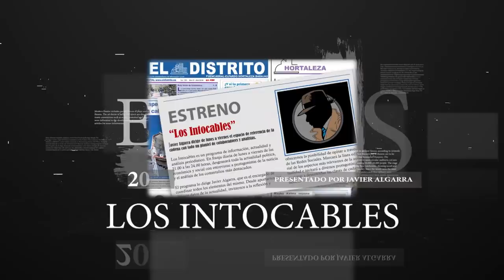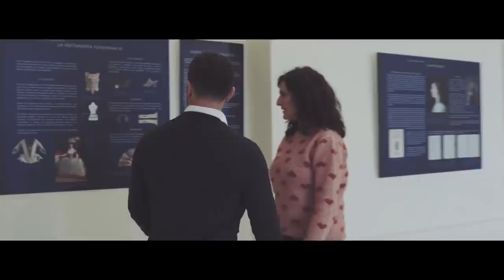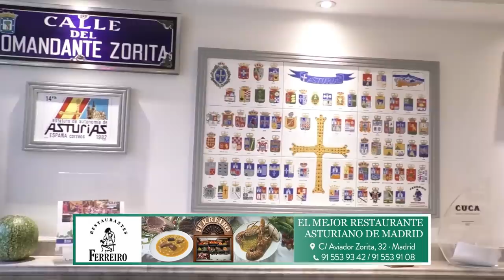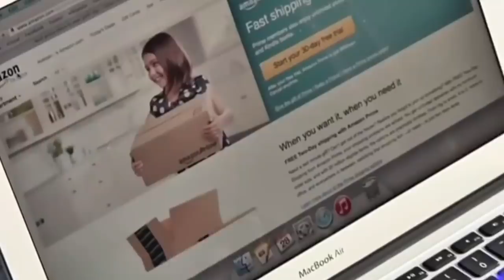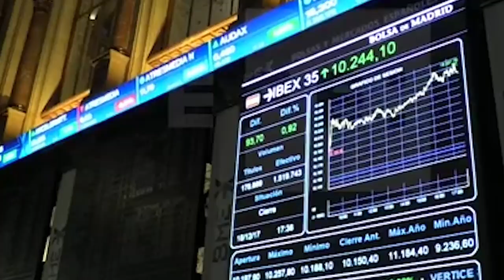El juez ordena conservar cintas del encuentro entre Delcy y Ábalos y ve indicios de delito